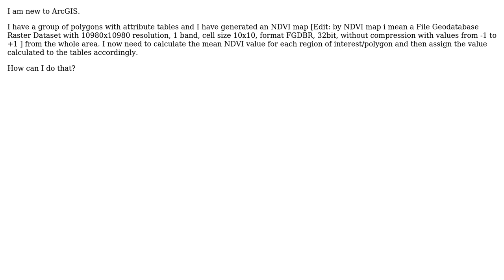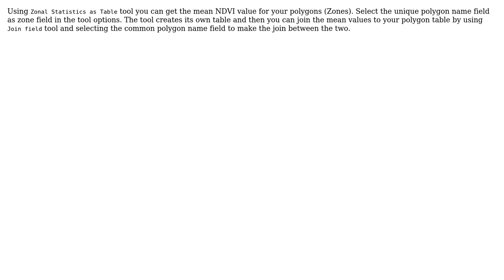GIS: ArcGIS Calculate mean NDVI and assign it to polygons attribute table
With thanks & praise to God, and with thanks to the many people who have made this project possible! | Content (except music & images) licensed under CC BY-SA | Music | Images & others | With thanks to user whyzar user Salman user ODstuck and the Stack Exchange Network Trademarks are property of their respective owners. You are responsible for your own actions.